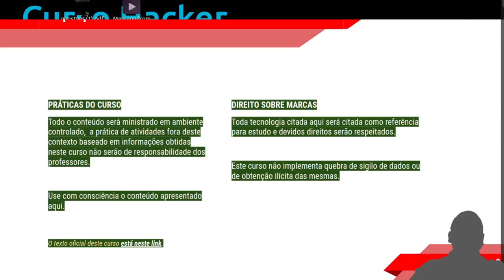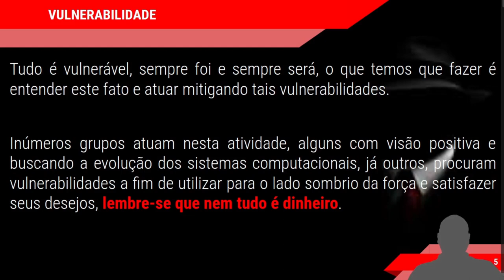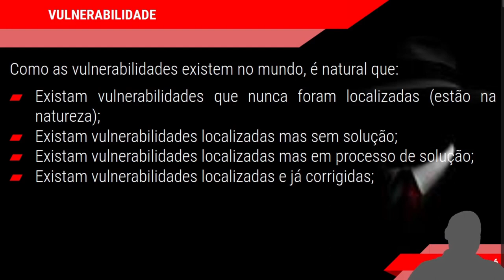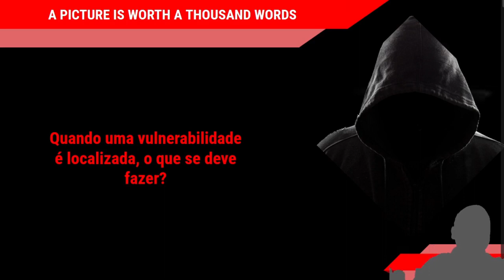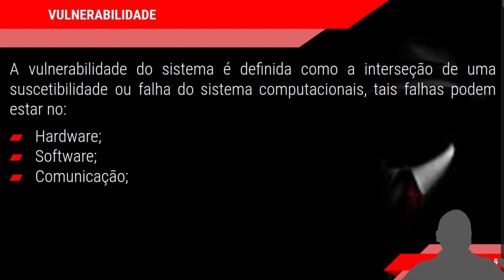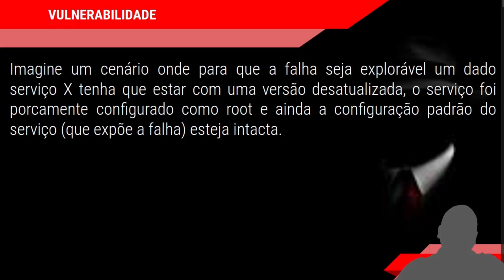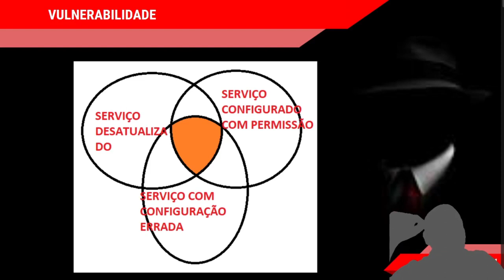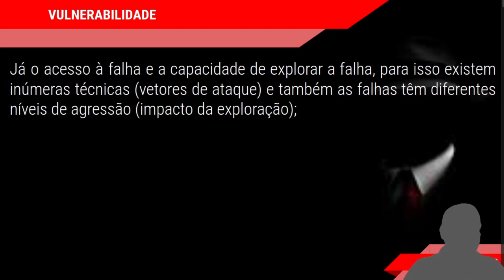CURSO HACKER - Vulnerabilidade Introdução Parte 1